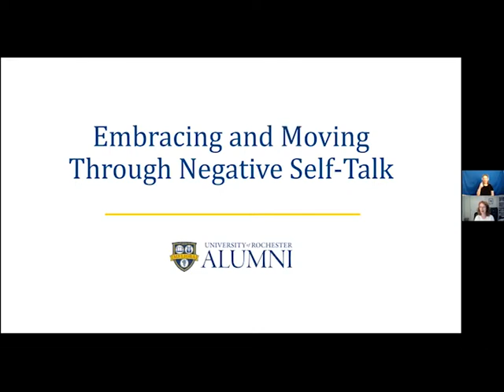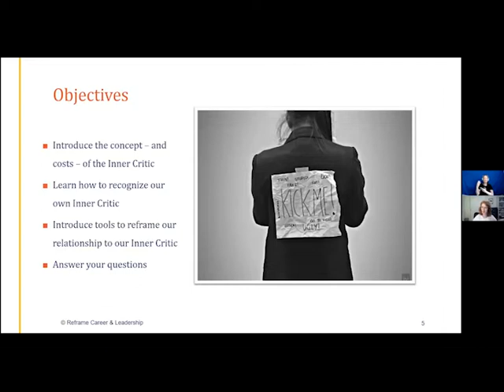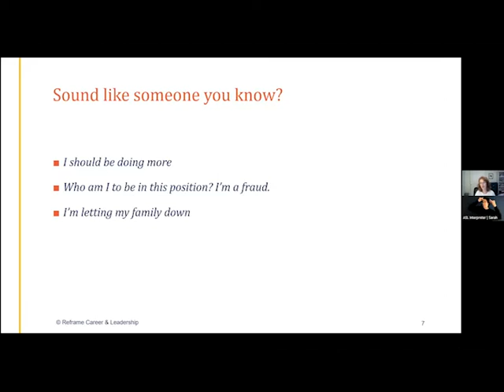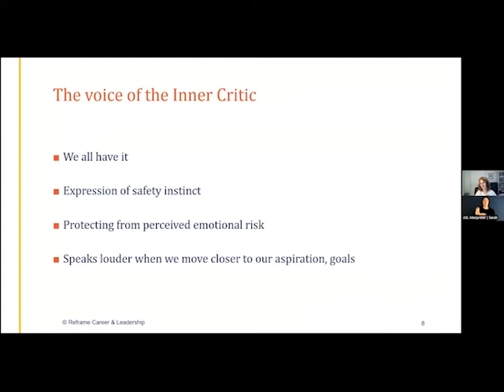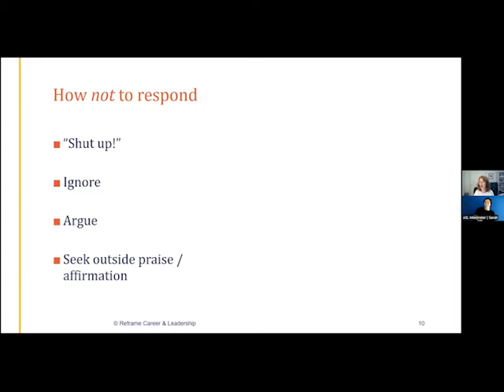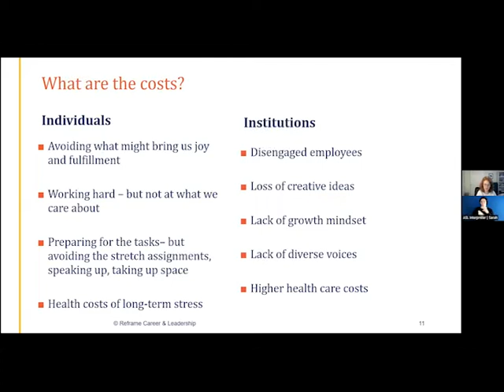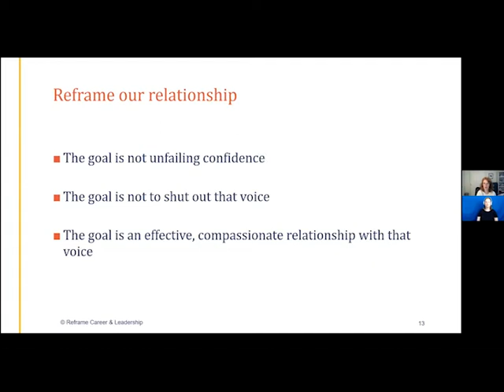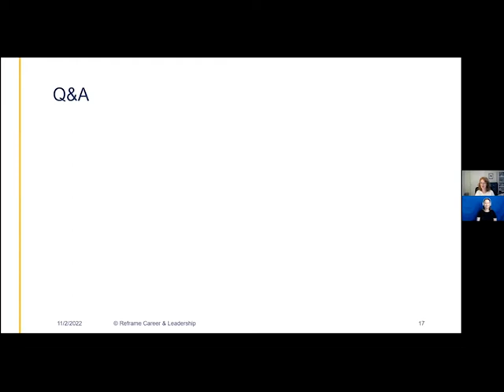Career Conversations: Embracing and Moving Through Negative Self-Talk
Everyone deserves the opportunity to be fulfilled in their work, and in this webinar, we look at the most common types of critical self-talk – including imposter syndrome – that keep us from moving forward. Learn about the benefits of spending time with our self-doubt and strategies for moving through those thoughts and feelings of unworthiness in order to achieve your career goals.

Join Julie Stoltman ’06, Career Coach and Founder of Reframe Career & Leadership, to learn about her strategies and techniques for embracing and surpassing your inner critic.